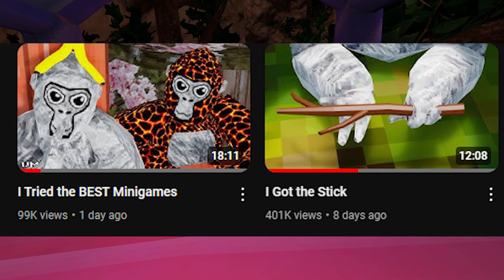There's a NEW type of FINGER PAINTER!?!!? This Week On Gorilla Tag Ep:15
The new design is so cool.